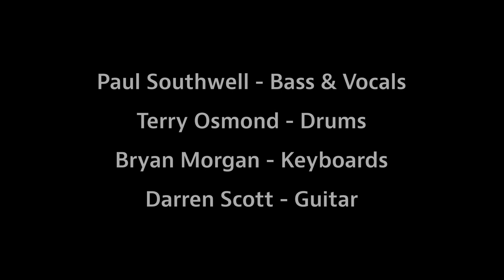Freedom Isn't Free Official Music Video original song by P. Southwell with The Isolation Breakers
Freedom Isn't Free Official Music Video of original song by Paul Southwell  performed by The Isolation Breakers